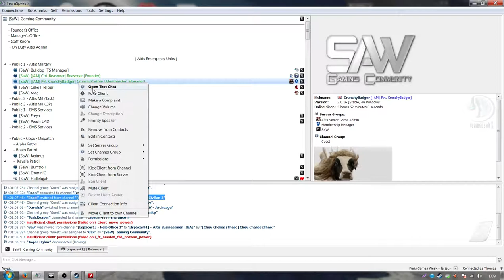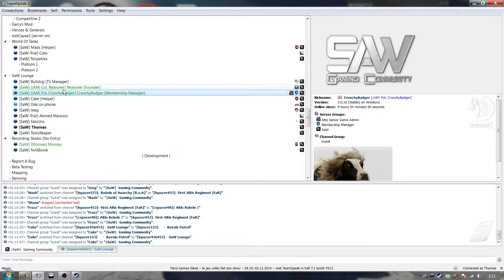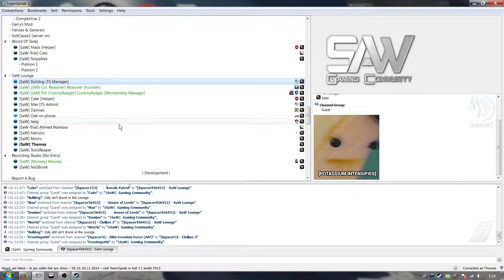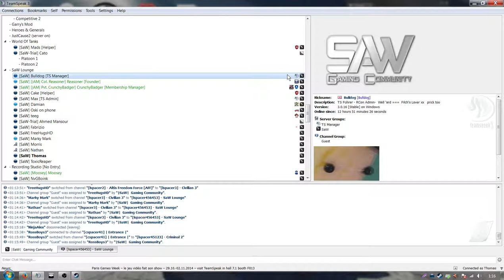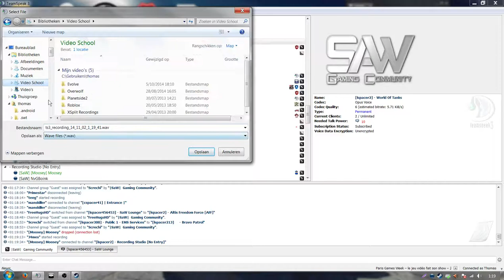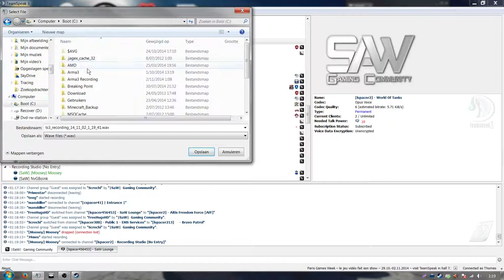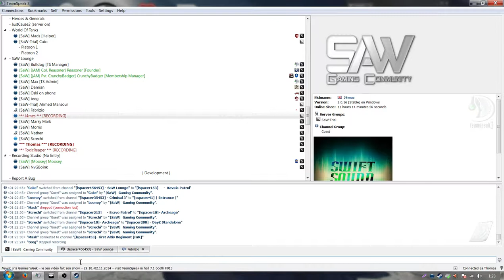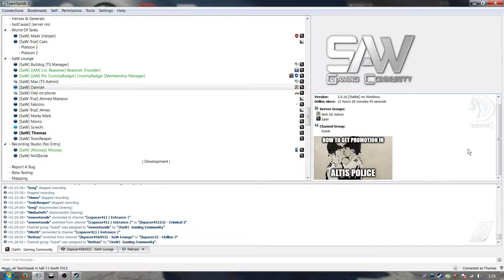We all love you oski